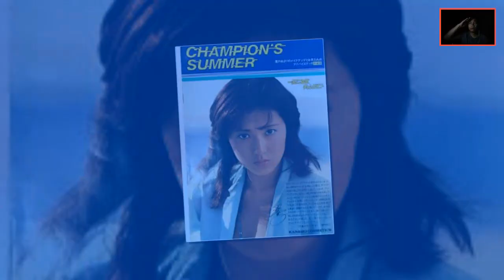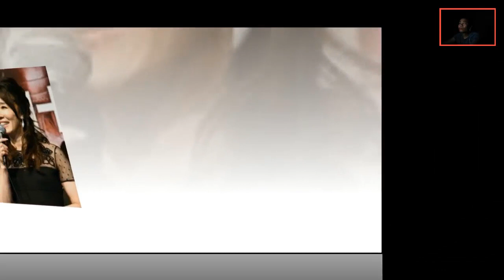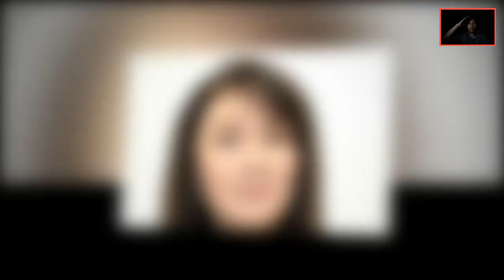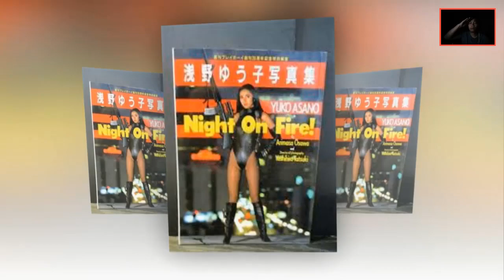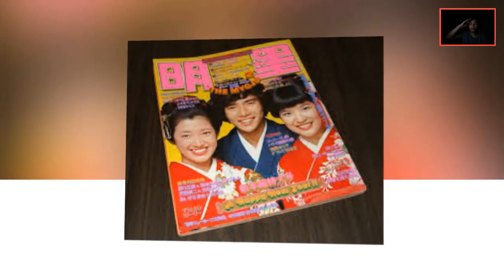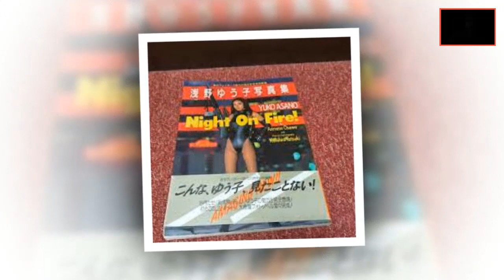浅野ゆう子の最悪な闘病生活の晩年…浅野ゆう子が孤独死の真相...最期の遺言に涙が零れ落ちた...